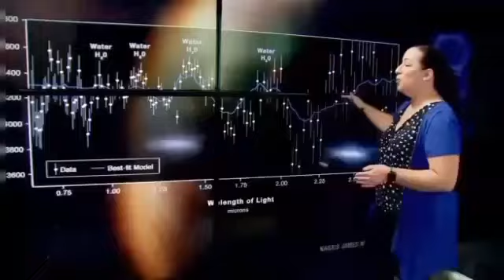The James Webb space telescope 🔭 (space studio)